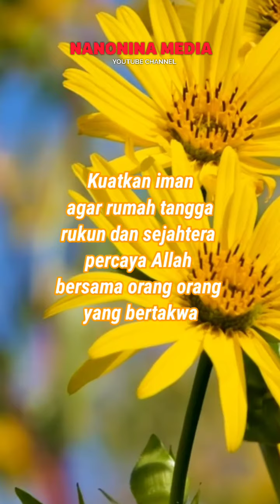Nasehat untuk suami istri Tentang Iman